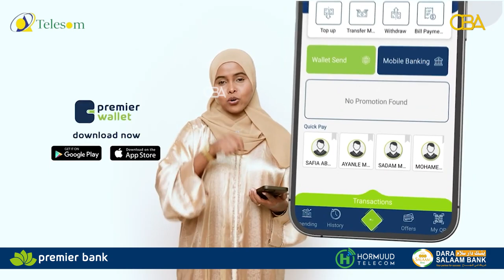Bushaarooyinka Ramadanta iyo habka ugu fudud ee ee balwada layskaga dayn karo. Sh Maxamed ibrahim